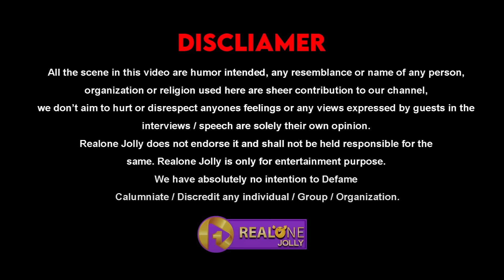குட்டிமாவை போட்டு பொளந்த சாதனா VJ Kuttyma Sathana| REALONE JOLLY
Group/ Organisation.